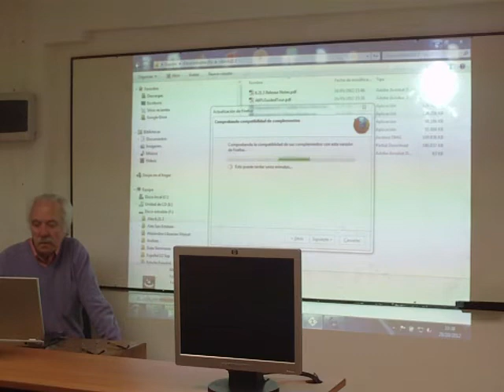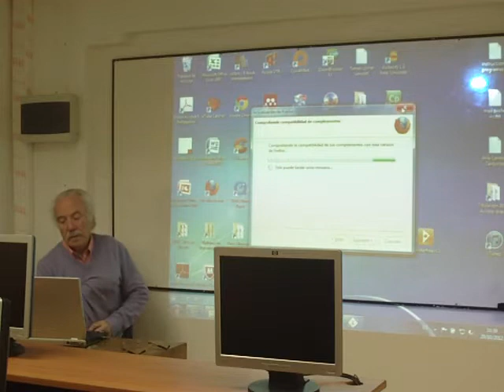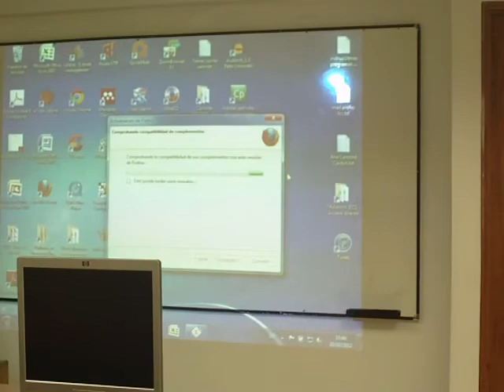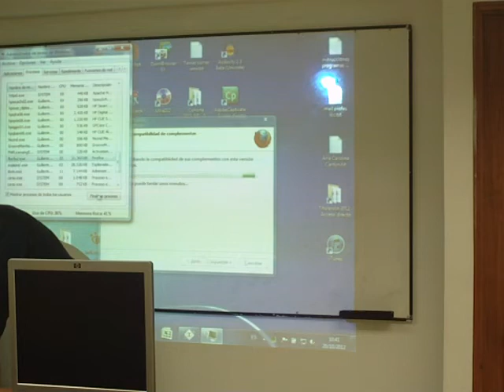Clase Automatización 20/10/2012 - Parte 3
Clase para estudiantes de la carrera Técnico en Bibliotecología modalidad b-learning, cohorte 2012. Asignatura Automatización de Unidades de Información, profesor Guillermo Toro. Presentación Alexandria por Juan Eduardo Donoso.